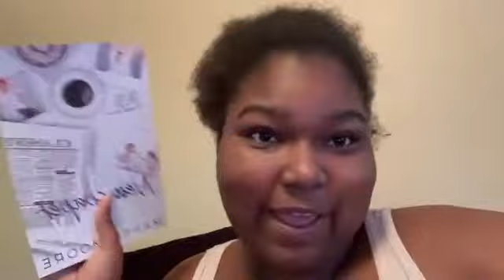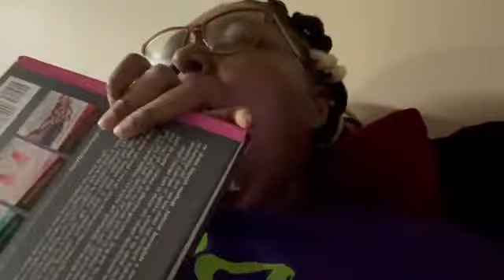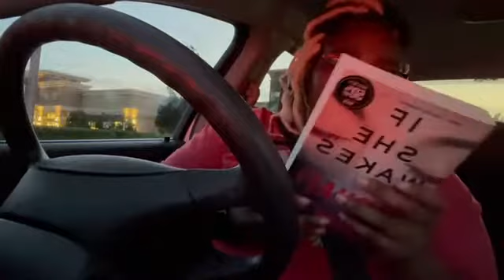i took the most beautiful walk ever... || VLOGTOBER